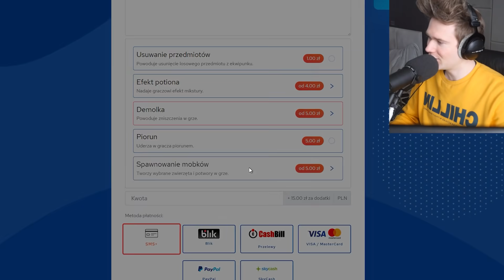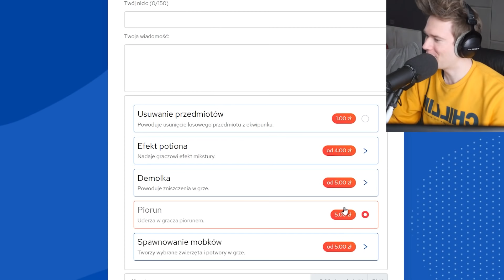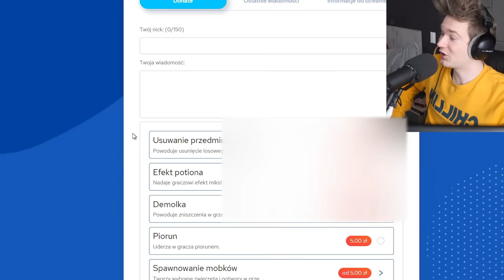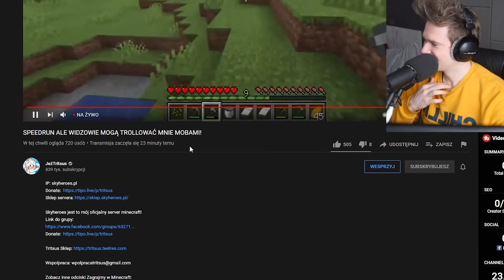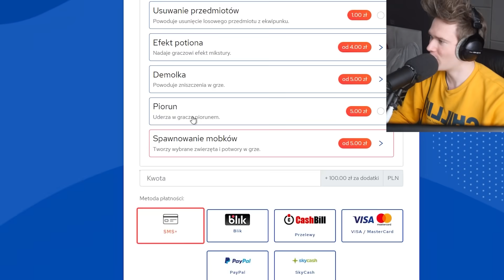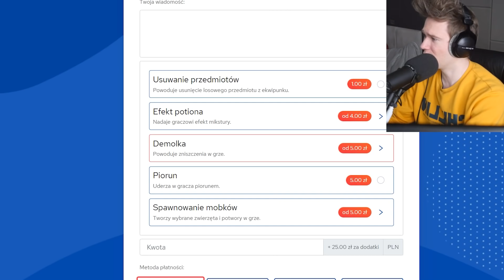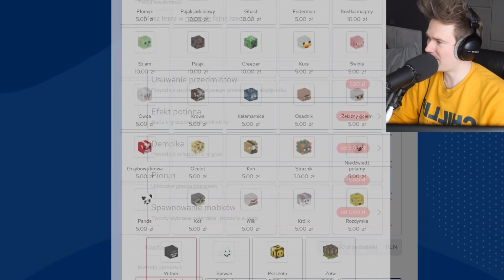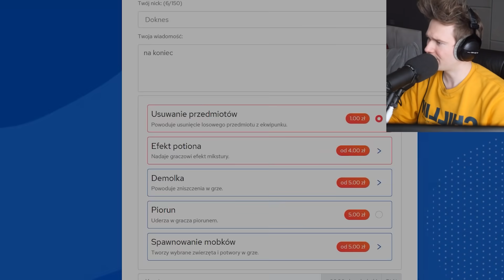PRANKUJE YOUTUBERA SPEEDRUNNERA DONEJTAMI!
◀ ROZWIŃ ▶